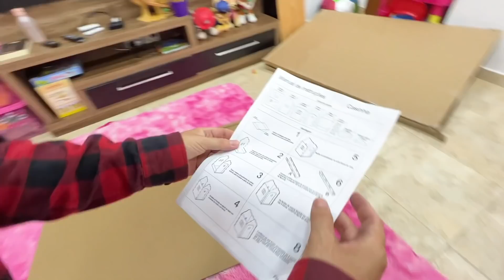MONTAMOS A MINHA CASA DE PAPELÃO! | YU e FAMÍLIA